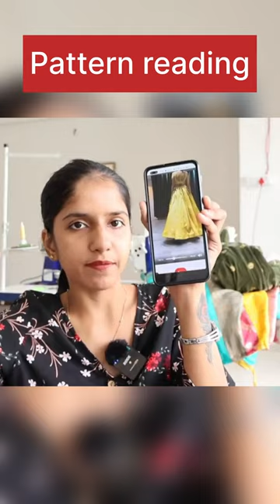Pattern reading | Gauri Mistry